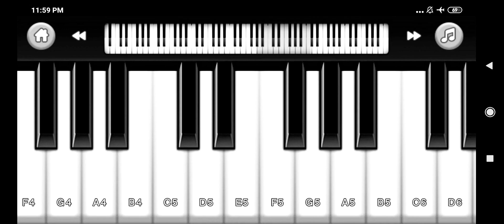Zara Tasveer Se Tu Nikal Ke Samne Aa ❤ || On | Piano || Cover || By || Shashank Pathak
BAGESHWARI TALENT HUB ❤